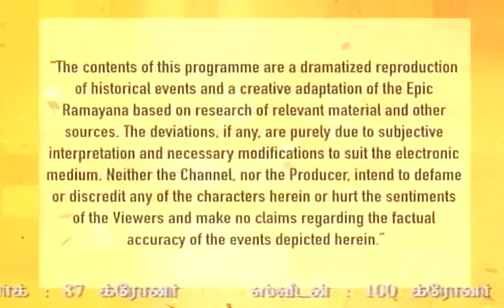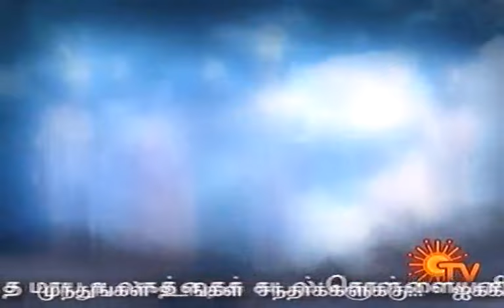Ramayanam Episode 36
வாழ்வில் ஒருமுறை ராமாயணம் காவியம் பாருங்கள் கேளுங்கள் மறுபிறவி என்றுமே நமக்கு இல்லை ஜெய் ஸ்ரீராம்